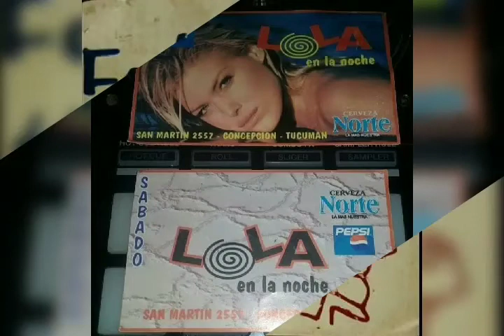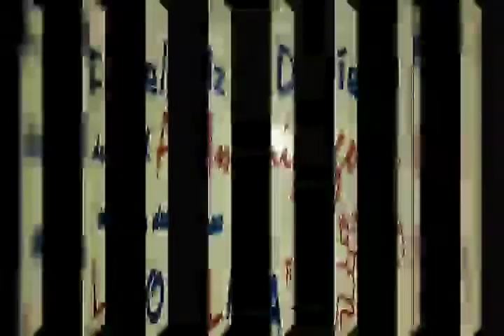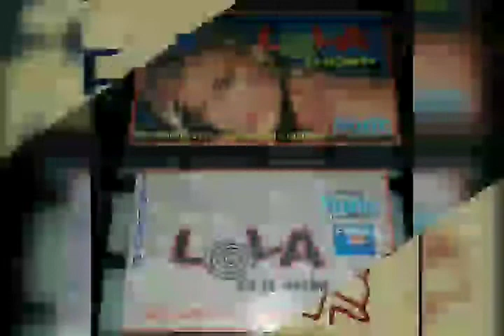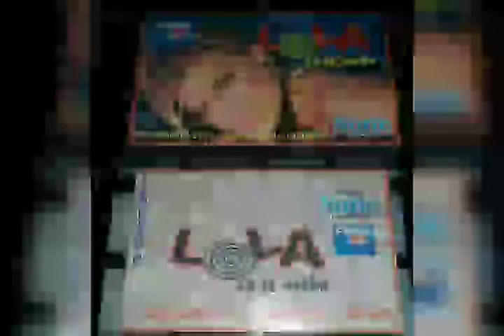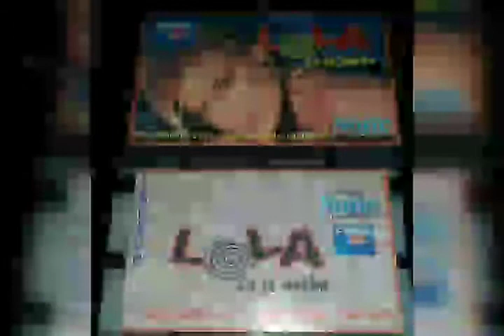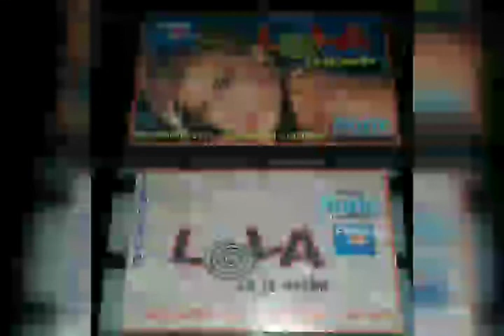Lola tropidance concepción Tucumán